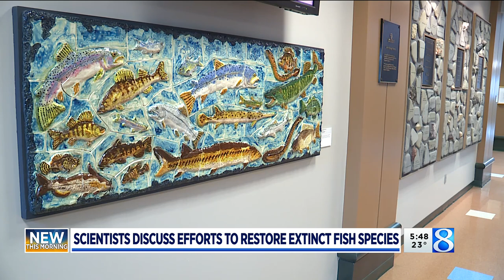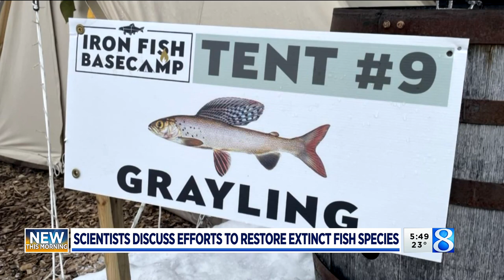Scientists discuss efforts to restore extinct fish species in MI